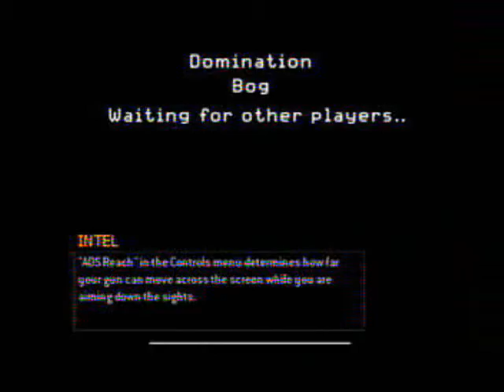SKYPE FAIL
I was recording commentary and this happened. enjoy